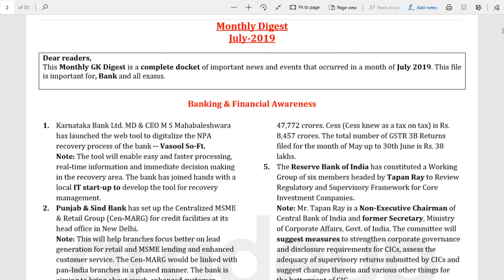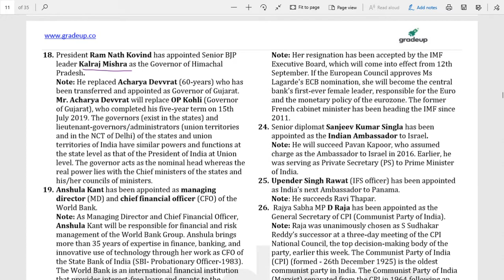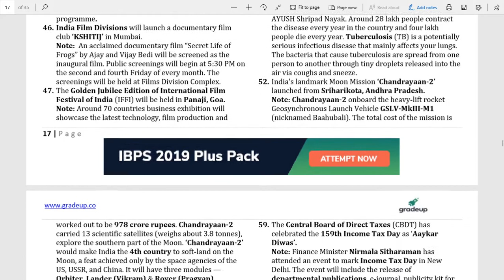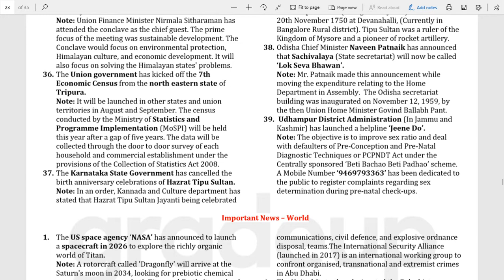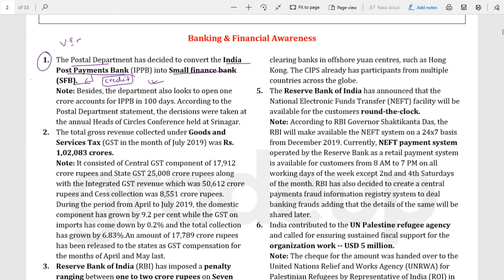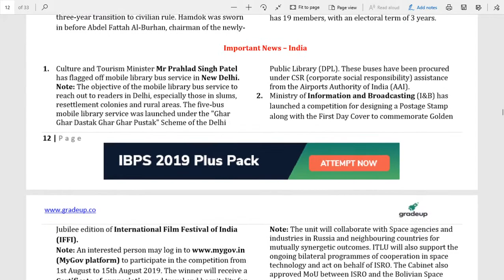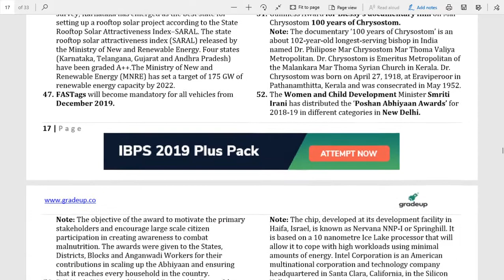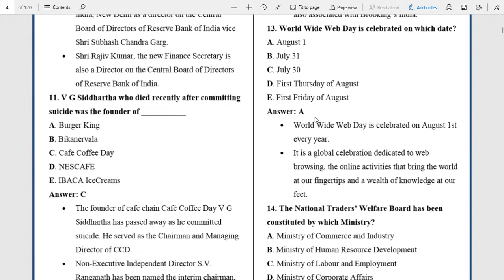Day 9 - UPPCS 2019 Crash Course - July & Aug 2019 Current Affairs & MCQs by Nihit Kishore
*Credits*
Current Affairs Monthly Digest July & Aug - Gradeup
Current Affairs MCQ Compilation Aug - IBPS Guide